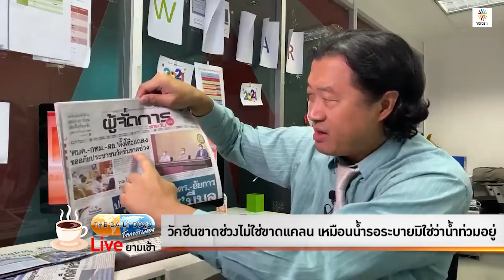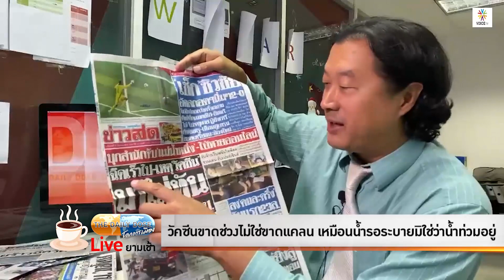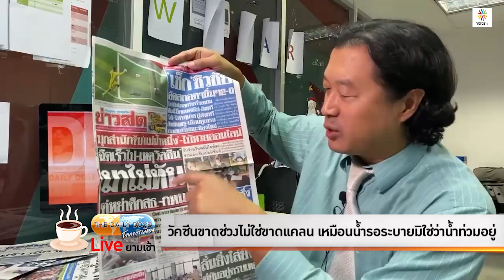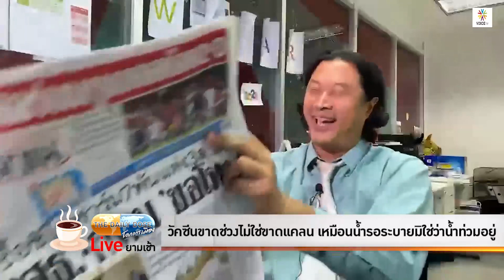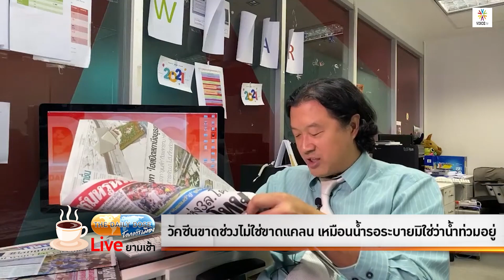TheDailyDose Live! ยามเช้า - วัคซีนขาดช่วงไม่ใช่ขาดแคลน เหมือนน้ำรอระบายมิใช่ว่าน้ำท่วมอยู่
รายการ TheDailyDose Live! ยามเช้า ประจำวันที่ 15 มิถุนายน 2564